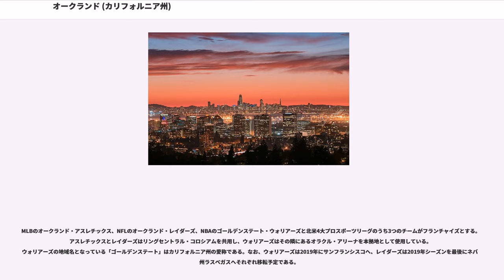オークランド (カリフォルニア州)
オークランド（, ）はアメリカ合衆国カリフォルニア州アラメダ郡にある、サンフランシスコ湾に面した港湾都市、アラメダ郡庁所在地。かつて日本から移民が渡った地であり、日本語で王府（おうふ）とも称した。

オークランドはサンフランシスコの対岸の8マイル（約13km）東に位置し、人口ではアメリカで44番目、カリフォルニア州で8番目に大きな都市である。
また、オークランドは米国西海岸において主要な港湾都市であり、、、、等の大企業が本社を置くサンフランシスコ・ベイエリアのイーストベイと呼ばれる地域の中核都市である。
また、ではオークランドはロングビーチと並び、アメリカでもっとも人種的に多様な都市である。

大陸横断鉄道開通から栄えたが、1906年のサンフランシスコ大地震後に被災者が流入し、大幅に人口を増やした。

1960年代以降、犯罪率が上昇し、2000年代でも全米屈指の犯罪都市となっている。しかし、ベイエリア一帯での地価の急激な上昇により、犯罪率はわずかながら減少している。2012年に発表されたFBIの統計では、1000人当たりの暴力的な犯罪の率は16.8%で全米4位、殺人件数は104、強盗と車両盗難事件は全米一多かった。

1991年10月21日、数日前に発生した小規模な山火事が、強風と乾燥のためにオークランドの市街地まで燃え広がり、町は火の海と化した。この火災による死者は24人、焼失家屋はおよそ3000棟で、1901年にシカゴで発生した大火、1906年にサンフランシスコで発生したサンフランシスコ地震に匹敵する。
これら一連の災害はオークランド・ヒル火災（）と呼ばれている。

ニュージーランド最大の都市であるオークランド (Auckland) と当市とは、英語においては綴りも発音も異なる（参照）ため簡単に区別出来るが、日本語では同じになってしまう。そのため、日本では両市を区別するため、当市を「USオークランド」、ニュージーランドのそれを「NZオークランド」と表記する場合がある。ちなみに、両市とも日本の福岡市の姉妹都市であるという共通点もある。

サンフランシスコの対岸8マイルに位置し、北はバークレーと接している。

市の中心部には湖（レイクメリット）があり、湖の西側には高層ビルなどのオフィス街やチャイナタウンなどが広がっている。

出典：アメリカ合衆国統計局

オークランドのチャイナタウンは同州でも特に有名であり、対岸のサンフランシスコのチャイナタウンと区別するため"Oakland Chinatown"と呼ばれることが多い。かつてチャイナタウンの中に日本人街も存在した。現在でも王府仏教会など当時の名残がある。

2000年現在の国勢調査

参照：

イーストベイまたはベイエリアの中心的立地から、サンフランシスコとバークレーと共にリベラルな風土である。
音楽ではリズム＆ブルース、ファンク、パンクロックやヒップホップの文化が馴染んでいてオークランドから生まれた著名なバンドではタワー・オブ・パワー、、グリーン・デイ、、等があげられる。

また、オークランドは特徴のある政治的な都市であり1966年には黒人民族主義運動・黒人解放闘争を展開していた急進的な政治組織であるブラックパンサー党が結成された地でもある。

オークランドの治安は良いとは言えない状況である。とくにウェスト・オークランド地区での治安が悪化している。

1960年代終わりから1970年代の終わりにかけてオークランドの犯罪発生率は急上昇し、人口に比率した犯罪発生率はニューヨークやサンフランシスコの2倍に達した。犯罪は1980年代にもエスカレートを続け、1990年代と2000年代においてもオークランドは常に米国で最も危険な大都市の一つとして知られている。今日も治安はオークランドの最も深刻な課題であり、悪化した治安により、市民や市警察、およびその他のベイエリアの都市の住民に危険な都市として位置づけられている。

最悪の1992年には殺人事件が175回起きており、人口10万人以上の都市としては、全米で最下位から13番目にランクした。120件の殺人が発生した2007年にはカリフォルニア州においてコンプトンとリッチモンドの後に続き殺人事件数では最下位から3番目にランクしたが、凶悪な他の犯罪を含めると同州最悪の治安であると言え...